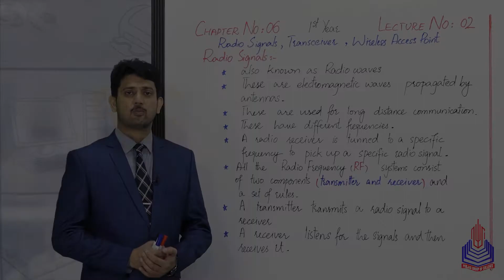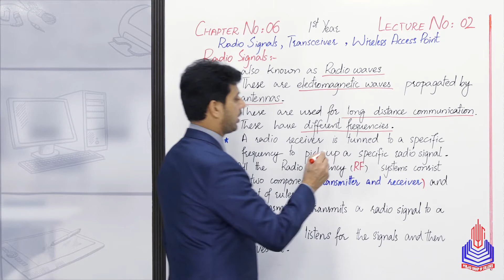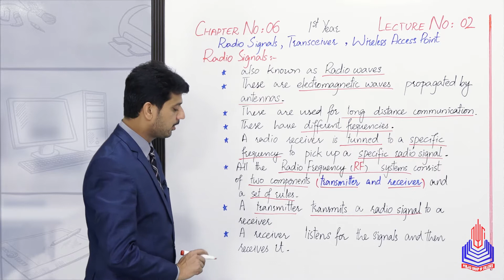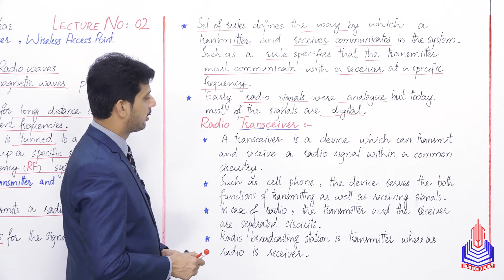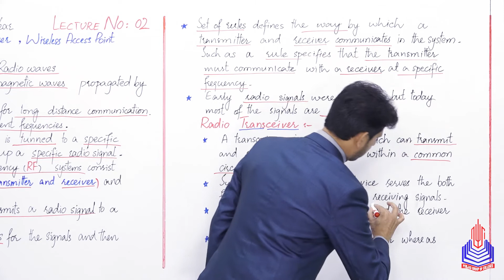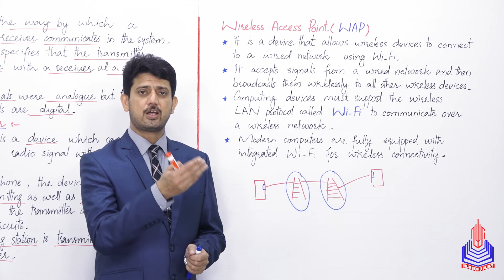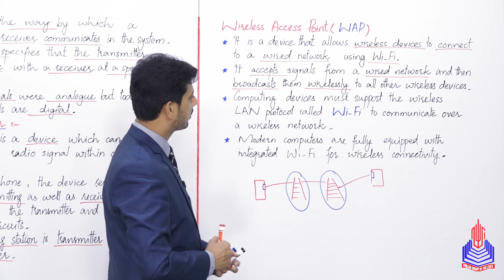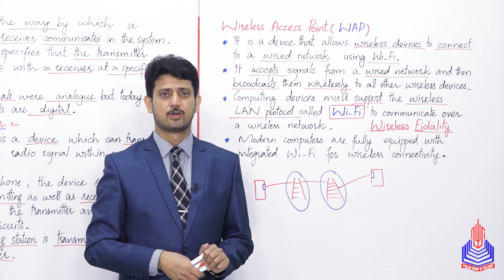PGC Lectures-Inter Part 1-Fedreal Board-Computer-Chapter 6-Radio Signal, Transceiver & WAP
Welcome to an exciting journey through the realms of 11th-grade Computer Science! In this educational explainer video, we dive deep into the fascinating world of Radio Signals, Transceivers, and Wireless Access Points as per the Federal Board Pakistan curriculum.

Topics Covered:
1. Radio Signals: Unravel the mysteries of radio signals, understanding how they transmit data wirelessly and play a crucial role in modern communication systems.

2. Transceivers: Explore the heart of wireless communication with an in-depth look at transceivers, the devices that both transmit and receive signals. Learn about their applications and significance in real-world scenarios.

3. Wireless Access Points: Delve into the technology behind Wireless Access Points, understanding how they facilitate wireless connectivity and empower the seamless flow of information in networks.

Timestamps:
0:00 - 10:35 - Radio Signal
10:35 - 15:00 - Radio Transceiver
15:00 - 24:38 - Wireless Access Point(WAP)